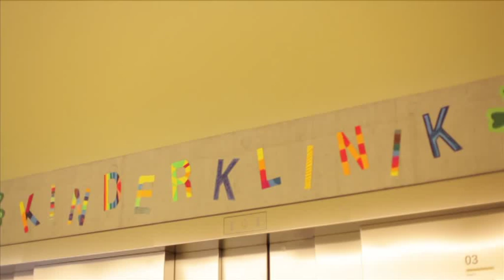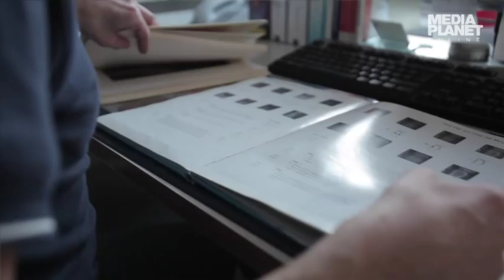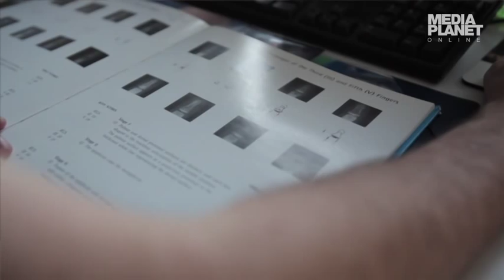Wachstumsstörung bei Kindern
Ist Ihr Kind zu klein? Dann könnte es an einer Wachstumsstörung leiden. Ein Spezialist erklärt, welche Symptome und Folgen eine solche Störung mit sich bringt...